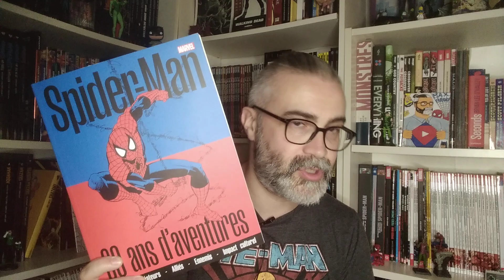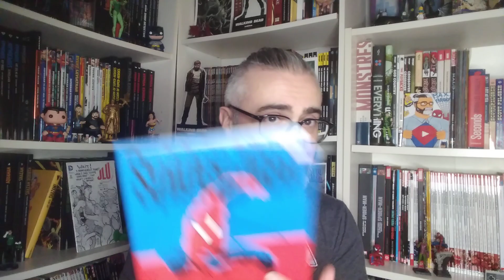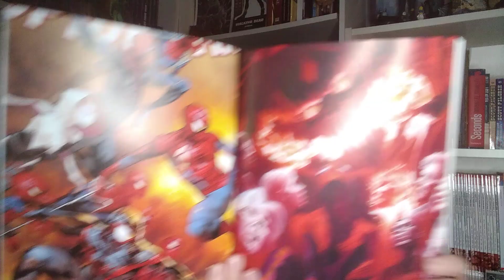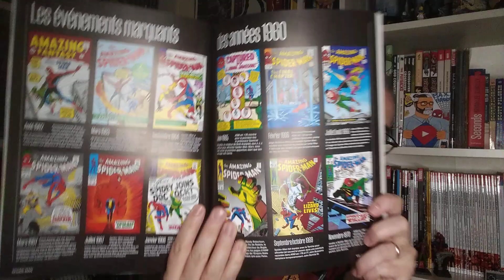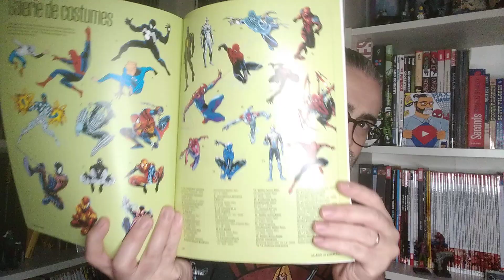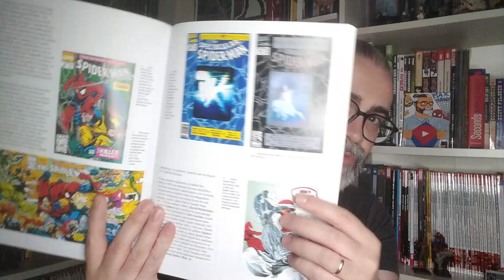SPIDER-MAN : le livre anniversaire des 60 ans 🕷️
Aussi "bon" que le mook anniversaire des 80 ans de Marvel ?